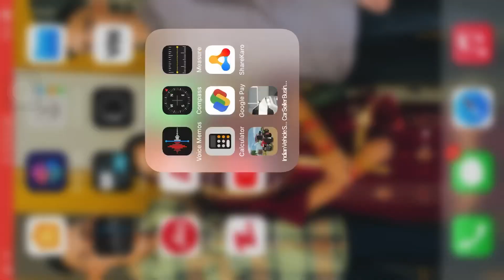Car for sale simulator new update 🤫 | Toyota MK4 giveaway 🤪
Car for sale simulator new update
Car for sale simulator new car add
Car for sale simulator iOS iPhone gameplay
Car for sale simulator iPhone update
Car for sale simulator gas station add
Car for sale simulator gameplay
Car for sale simulator trending games
Car for sale simulator rear car
Car for sale simulator game crash fix
Car for sale simulator game saver
Car for sale simulator how to play
Car for sale simulator iPhone download